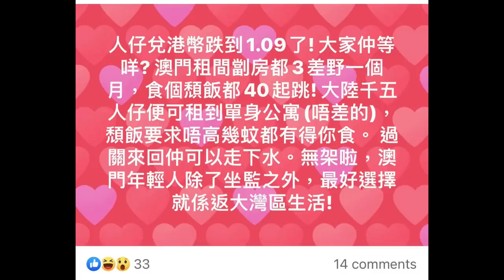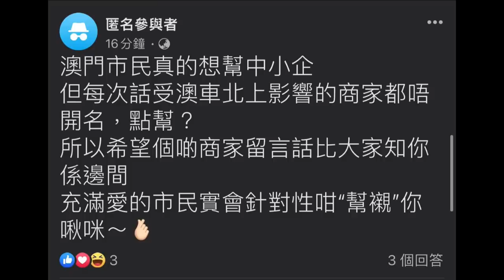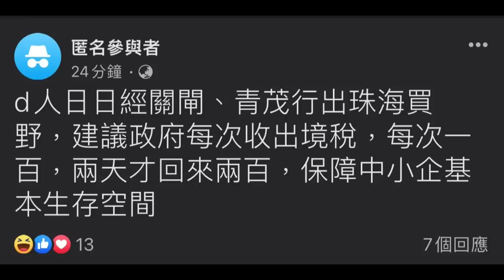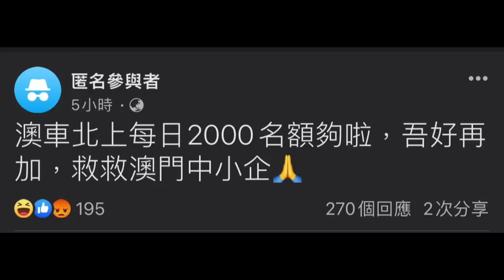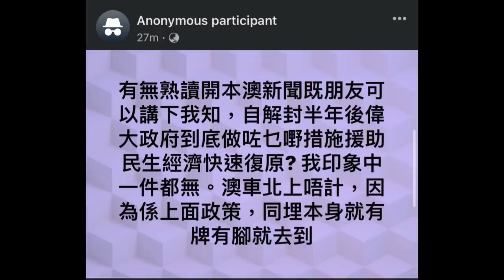🔴鋪頭無生意全部瀨曬澳車北上？人民幣匯款插水令更多人北上消費？竟然有商家建議出關要收人頭稅！返大陸住先儲到錢？｜CC字幕｜Podcast｜日更頻道